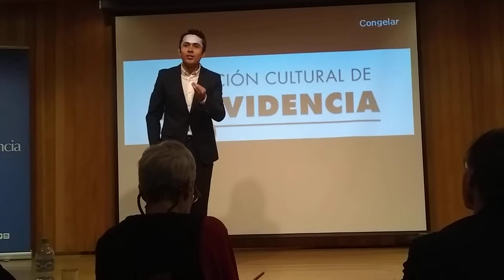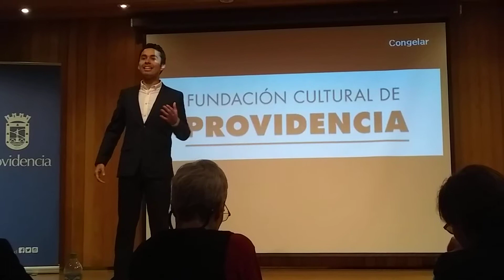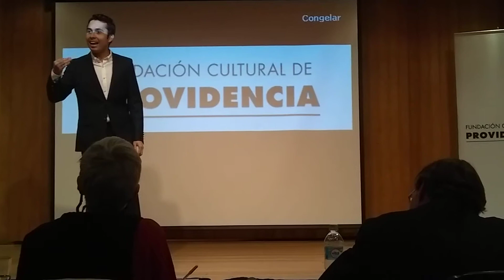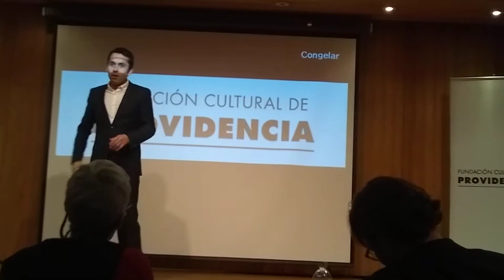Víctor Lagos, candidat, semi-finale au concours d'éloquence Fundación cultural de Providencia